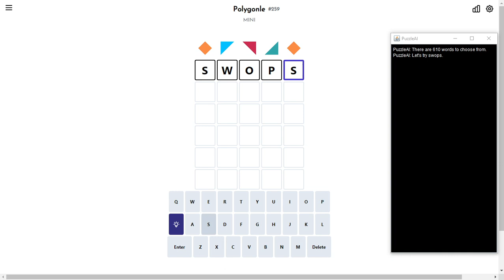Solve Daily Polygonle Mini #259 (Hard Mode): 12/18/2023 (ASMR)